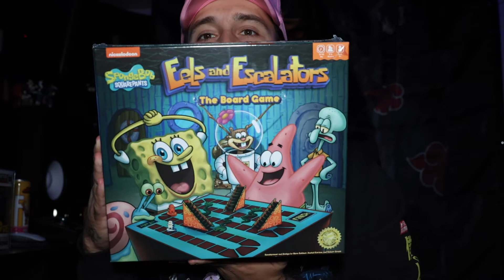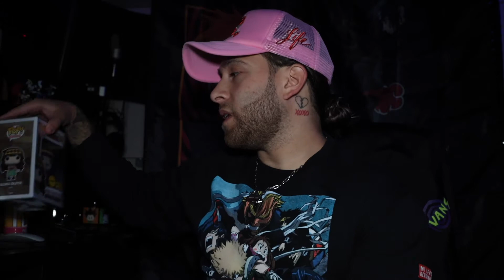BLACK FRIDAY HAUL & FUNKO POP HUNTING FOR ALLUKA ZOLDYCK (COMMON & CHASE) FROM HUNTERxHUNTER !!!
I will be showing you guys what I recently picked up on my Black Friday haul…..

Super excited that more Hunter x Hunter Pops are finally coming out !!!

These pops came from Deer Park Outlets Hot Topic & Roosevelt Field Mall Hot Topic / Newbury Comics !

1028 - Alluka Zoldyck (Common & Chase)

It really helps out the channel... :)

Follow me on the following social sites.